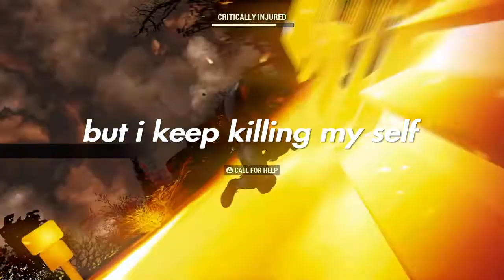Fallout 76 : Walking in a nuclear winter wonderland pt3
After 9 hours i have all but one of the winter prizes